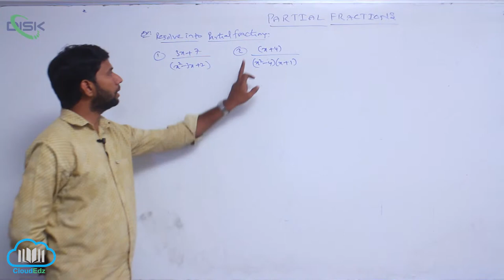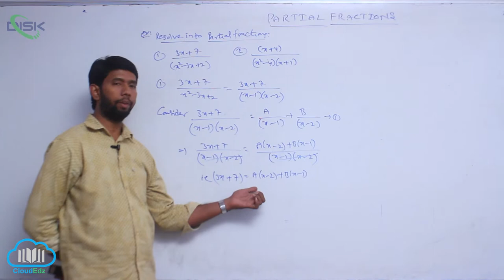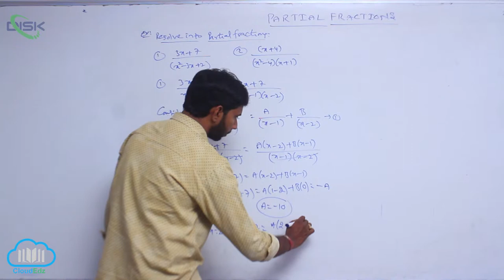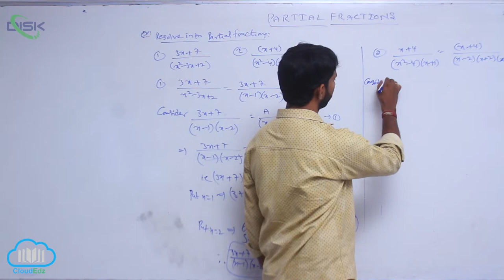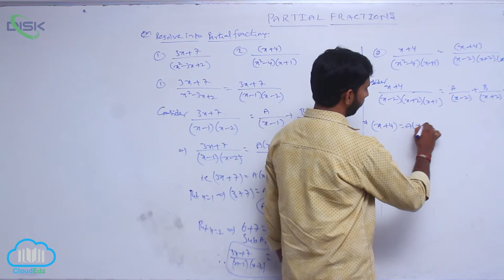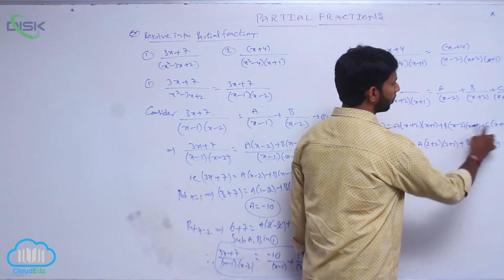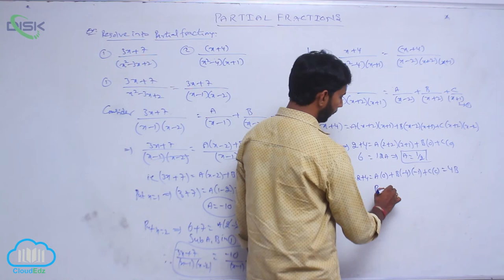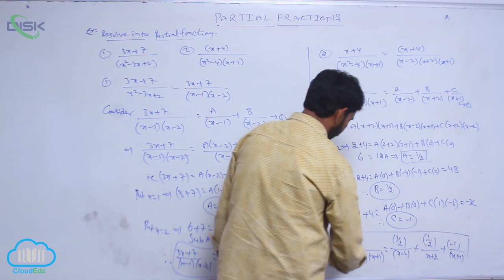Rational and Partial Fractions || Resolve into partial fraction || Disk Telangana